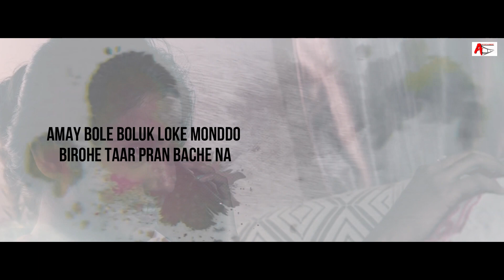MONER MANUSH || Lyrical Video || A2 Music Bangla || Avi Sarkar Entertainment || Dekhechi Rupsagore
Avi Sarkar Entertainment & A2 Music,Presents the Musical Love Story of "DEKHECHI RUPSAGORE"

 🎬 Vedio Credits:

Presenter By :- Protima Sarkar & A2 Music
Directed by :- Avi Sarkar
DOP :- Suvendu Saha
Makeover :- Payel
Edited by :- M.Susmit
Edit Studio :- Joy Maa Tara Film & Avi Sarkar Entertainment Studio
Created by :- Avi Sarkar Entertainment.
Music Label :- A2 Music

Vocal :- Soumyodeep Sil
Music Arranged & Music Producer :- Mayank Mannan
Mixed Mastered & Sound Design by :- Soumyodeep Sil
Additional Programming by :- Studio স
Recording Studio :- Studio স